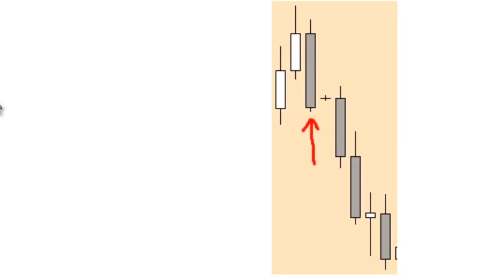Good Strategy for Trading using Candlestick Patterns